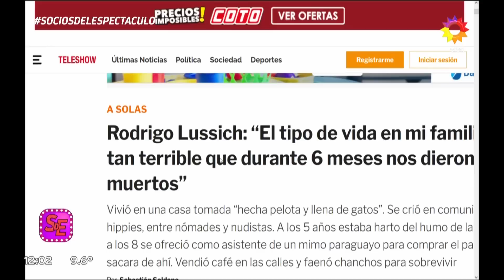Rodrigo Lussich se conmovió al sacar a la luz su dura historia de vida presentando una nota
Momento emitido el jueves 18 de agosto de 2022 en Socios del espectáculo.